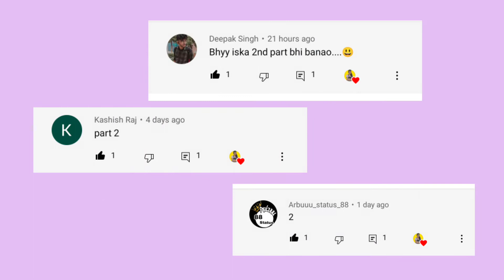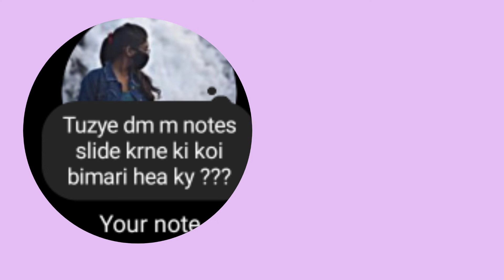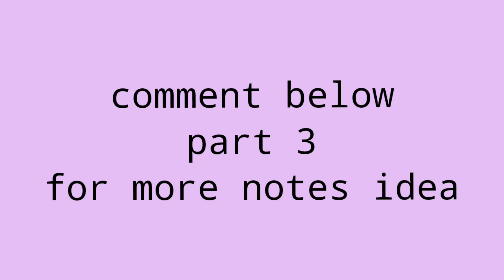Instagram funny Notes idea | Note idea for instagram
Hello friends aaj mea apko btane ja rhi hu top 10 funny instagram notes idea